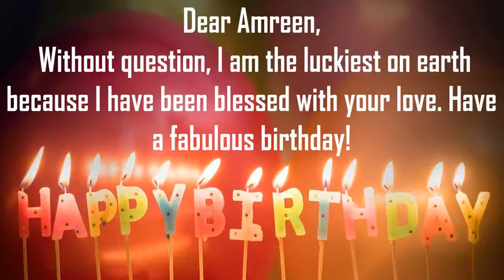Happy Birthday Amreen Image Wishes Lovers Video Animation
Happy Birthday Amreen Images For Her. Send PersonAmreenzed happy birthday wishes to Amreen in 1 min by installing GreetName App from google playstore. Hundreds of Romantic happy birthday wish templates to choose from for your wife, girl friend, lover, etc
GreetName has hundreds of image templates to choose from based on gender, age, and relationship. Pick the best image template. Enter Your Name and share Amreen Picture birthday wishes image as status on any social network such as facebook, whatsapp, instagram, telegram, etc

Wish You happy birthday Amreen
Many Many Happy returns of the day to Amreen
Happy Birthday To Amreen
I love You Amreen